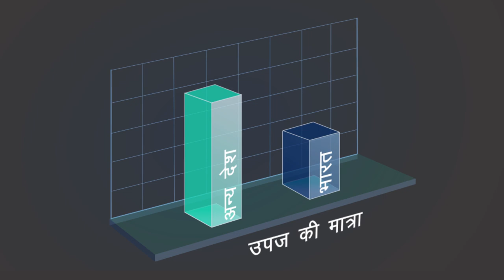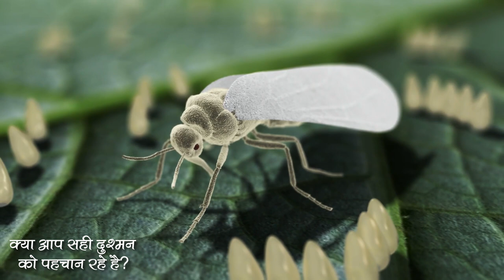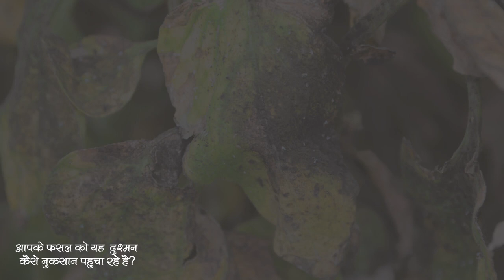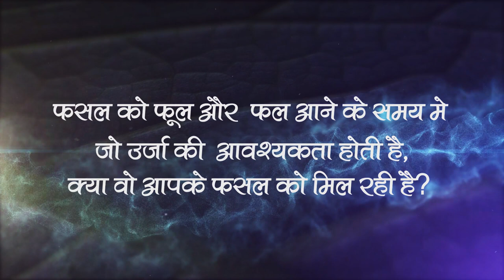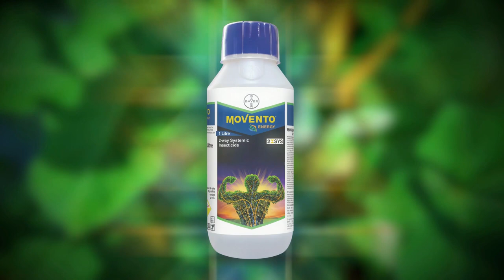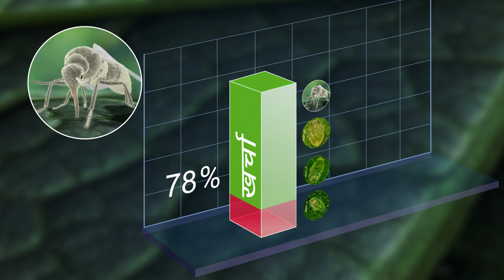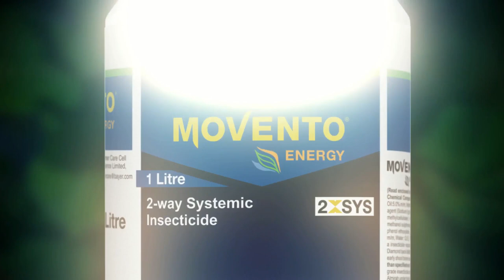How to get rid of Whiteflies: Mastering Whitefly Control (Hindi) | Bayer Crop Science India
हर चरण में सफेद मक्खी को रोकें! बायर का MOVENTO एनर्जी कीटनाशक। प्रभावी सफेद मक्खी नियंत्रण और फसल सुरक्षा।

Stop Whiteflies at Every Stage! MOVENTO Energy Insecticide by Bayer. Effective Whitefly Control & Crop Protection.

 Timecodes
 0:00 - Intro
 01:20 - How to Identify Whitefly & Whitefly Nymphs
 01:51 - Life Cycle of Whitefly
 02:40 - How Whitefly Nymphs Harms Your Crop?
 02:57 - Life Cycle of Whitefly Nymphs
 04:18 - Right Time to Treat & Control Whitefly Infestation
 04:50 - Nutrients & Energy Required by Whitefly-Infested Crops
 05:26 - Insecticide for Whitefly & Whitefly Nymphs